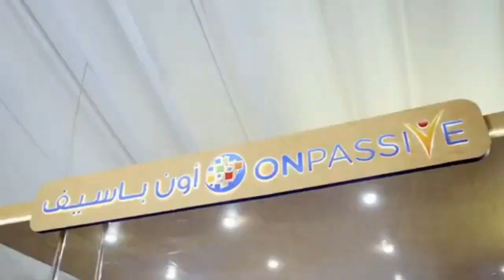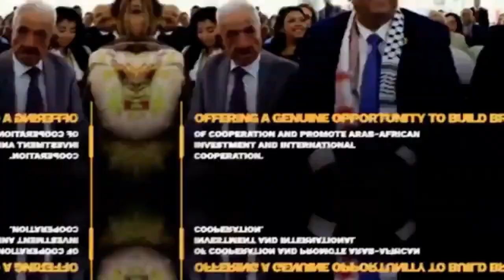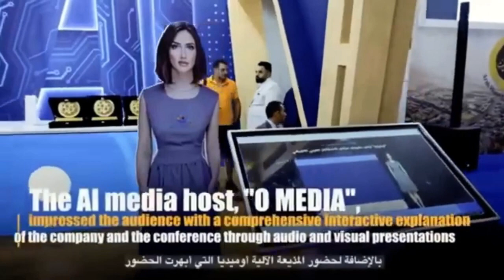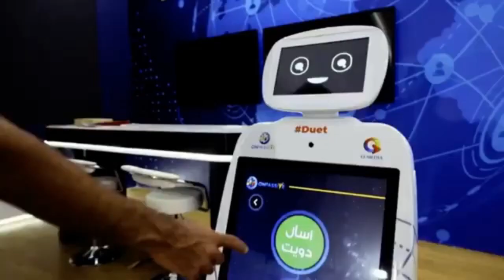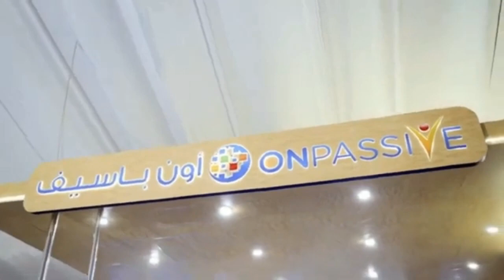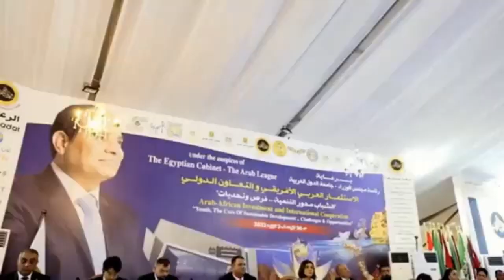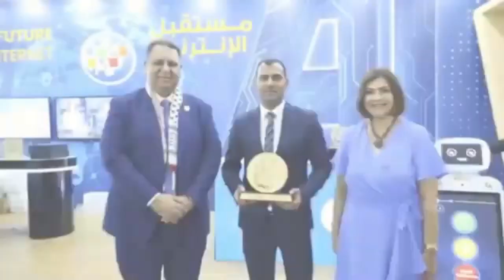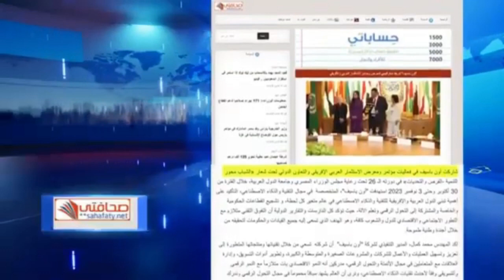Arab-African Investment & Int'l Cooperation Conference |ONPASSIVE & OMEDIA Participation🔷